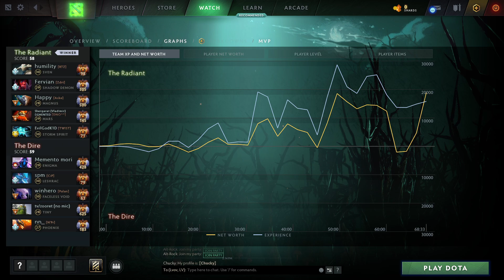gpk Storm Spirit 8 slotted Electric Monster - Dota 2 Pro Gameplay [Watch & Learn]